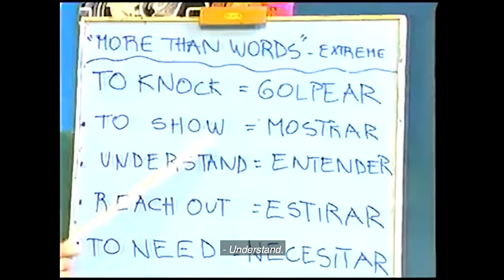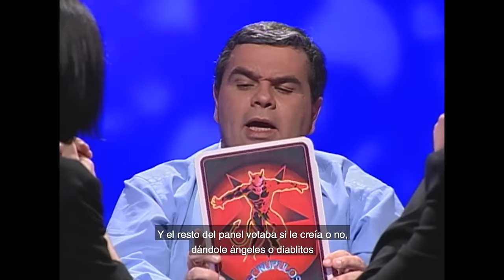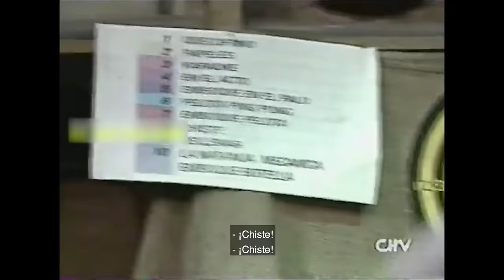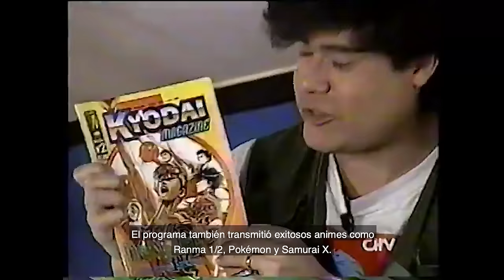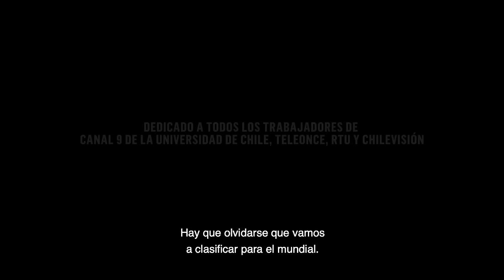CHILEVISIÓN 60 AÑOS: Historias de 1980 a 1999 | DOCUMENTAL - Capítulo 2 🎬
El éxito de "Teleonce al Despertar", la llegada del animé, el semillero de "Extra Jóvenes", las risotadas de "TV Condoro" y el destape detrás de "Escrúpulos" y "Panoramix" son algunos de los hitos que repasamos en este segundo capítulo de CHV60, el documental.